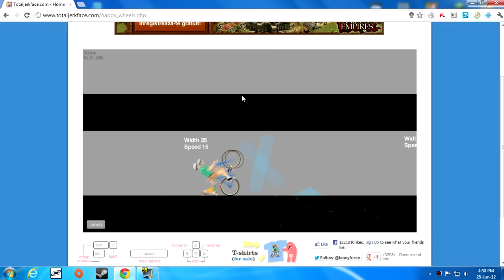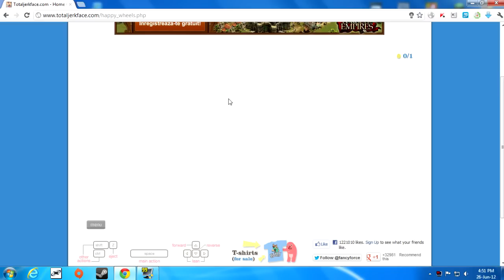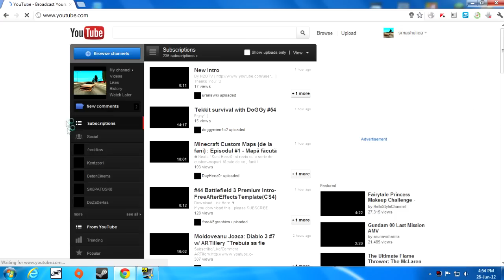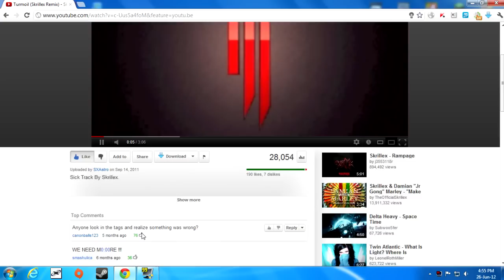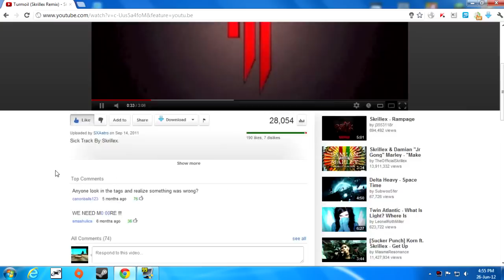Smashulica Joaca Happy Wheels (: [Roly U MAD ?] Part 2